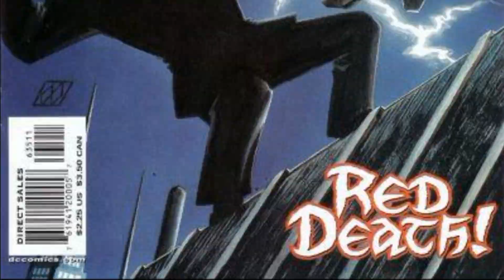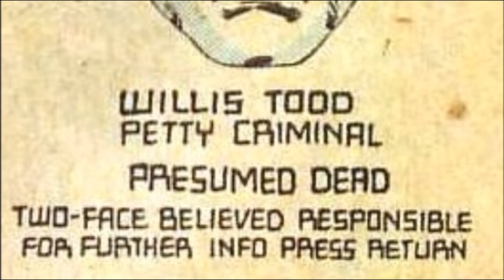¿QUIÉN ES RED HOOD (JASON TODD)? | INFANCIA, PODERES, SECRETOS Y MÁS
Hace un tiempo se estrenó la tercera temporada de Titans, una serie que ha dividido bastante al público. Sin embargo, en este tercera temporada, hay un personaje en especial que ha llamado bastante la atención, hora de conocer mejor a Red Hood...